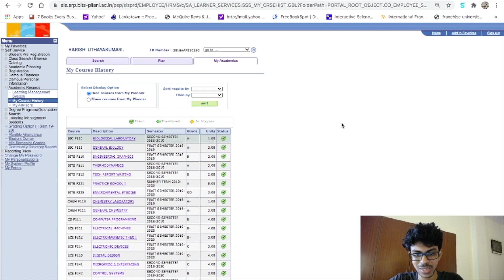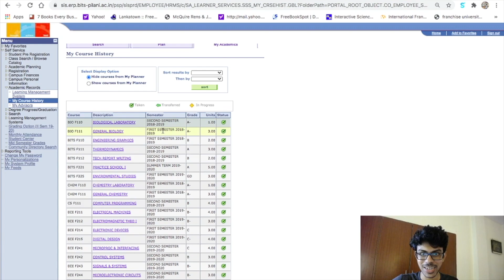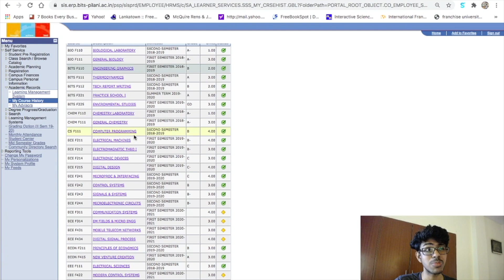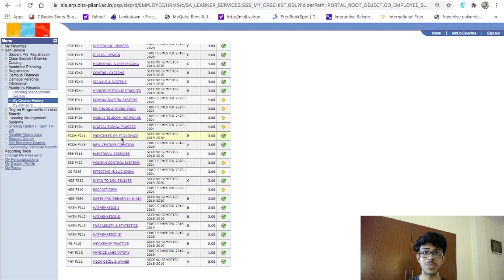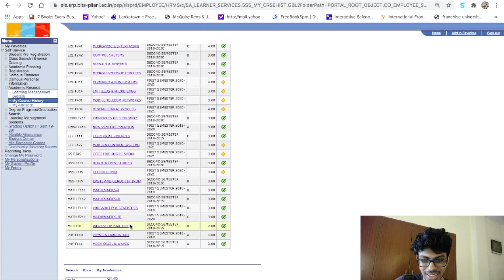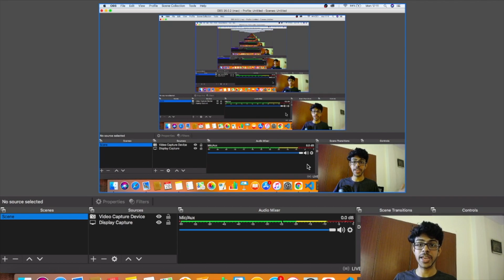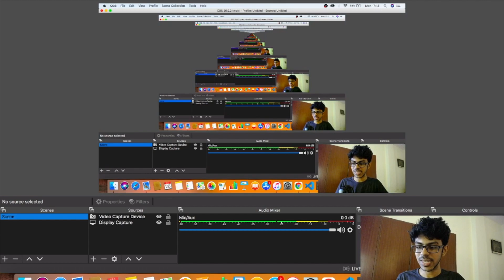Revealing My Crazy College Grades! (BITS Pilani, Goa)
Hey guys today I'll be sharing the grades that I got at BITS Pilani. Fun Fact: BITS is one of the top engineering colleges in India and is extremely competitive. I study electronics and communications engineering and here is what I learn in the degree. I'll be sharing the courses that I took and the grade that I got in these subjects.

This might give you insights about what you'll experience when you get admission at BITS Pilani, Pilani, Goa or Hyderabad.